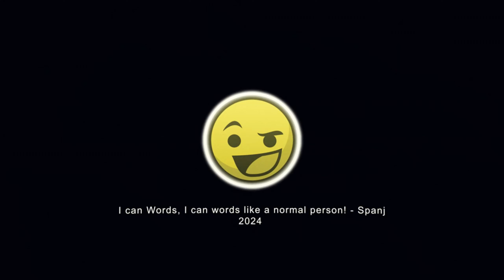I WAS IN FOR A SHOCK! ! | Star Trucker | First look, Part 4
Haul cargo, trade salvage and keep your space suit close as you search for fame and fortune among the stars in a game that puts an interstellar twist on the truck sim genre.

My Rig
AMD Ryzen 5800x3d
32GB DDR4 RAM
Nvidia RTX 4080
1TB Intel M.2 Nvme SSD
Windows 11